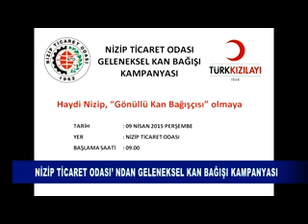NİZİP TİCARET ODASI’ NDAN GELENEKSEL KAN BAĞIŞI KAMPANYASI